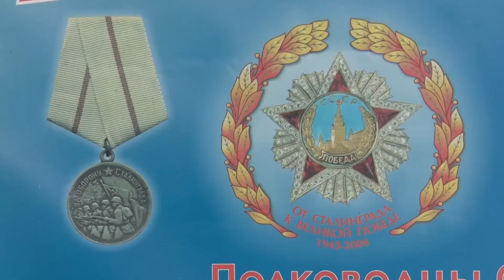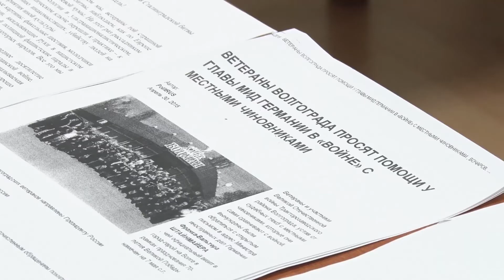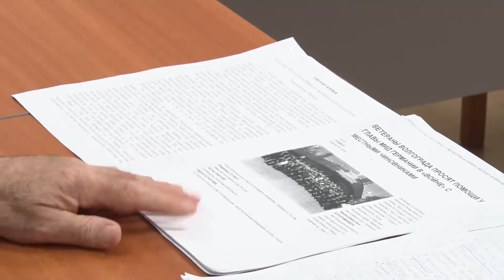Провокаторов и авторов фальшивого обращения к министру Германии – к ответу